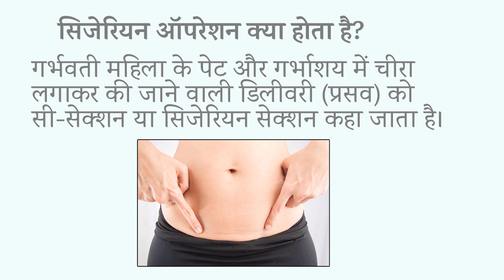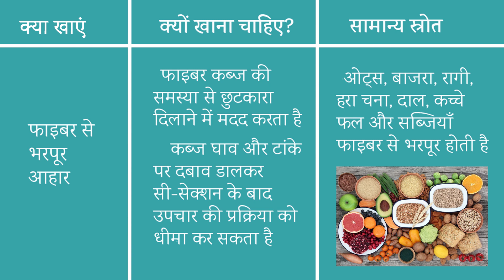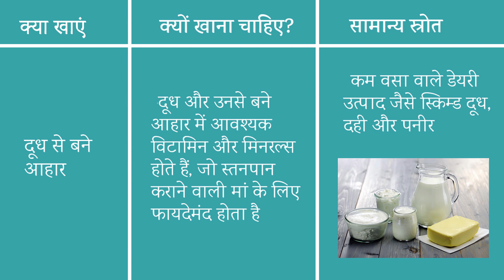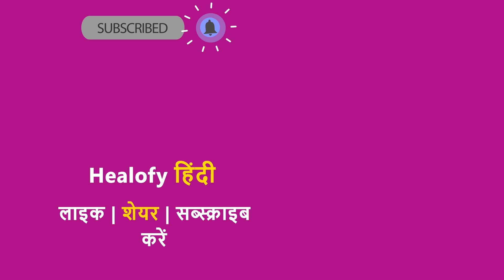सिजेरियन डिलीवरी के बाद क्या खाना चाहिए | Indian Food Diet after Cesarean Delivery in Hindi ~Healofy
प्रेगनेंसी और पेरेंटिंग से जुड़े टिप्स पाने के लिए Install करें Healofy App

Indian diet or food after cesarean delivery in hindi - ऑपरेशन से बच्चा पैदा होने के बाद के बाद लगभग हर माँ के मन में सवाल होता है कि सिजेरियन डिलीवरी के बाद मुझे क्या खाना चाहिए, सिजेरियन डिलीवरी के बाद क्या खा सकती हूँ, क्या नहीं खाना चाहिए, सिजेरियन डिलीवरी के बाद डाइट कैसी होनी चाहिए, सिजेरियन डिलीवरी के बाद खान पान कैसे होना चाहिए, सिजेरियन डिलीवरी के बाद क्या खाये।

तो चलिए वीडियो देखते हैं और जानते हैं, सिजेरियन डिलीवरी के बाद जल्दी ठीक होने के लिए आपको क्या खाना चाहिए। अगर आपको वीडियो से मदद मिले, तो लाइक, कमेंट और शेयर ज़रूर करें।

इन लिंक्स पर क्लिक करके डॉक्टर से जानें:
1. गर्भावस्था में कब्ज की दवा लेना सेफ है या नहीं
2. गर्भावस्था में बुखार आने पर आपको क्या करना चाहिए
3. गर्भावस्था के दौरान पेट दर्द होने पर क्या करें
4. क्या जुड़वां बच्चों की नॉर्मल डिलीवरी हो सकती है
5. गर्भावस्था में पेट के निचले हिस्से में दर्द होने पर क्या करें